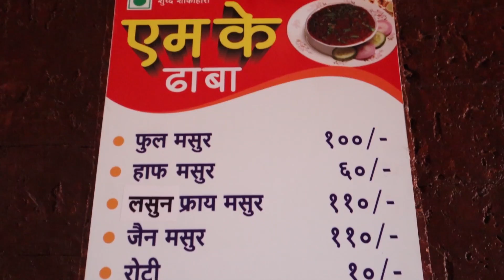33 Years Old Famous MK Dhaba near Kolhapur | Best Kolhapuri Akkha Masoor | Islampur Popular Food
33 years old Famous MK Dhaba near kolhapur serves the Best Kolhapuri Akkha Masoor. It's a Popular for their special Akkha Masoor and roti...

Location:
M K Dhaba

Menu card with price is Given in the Video so don't skip..

 See you in next vlog till then